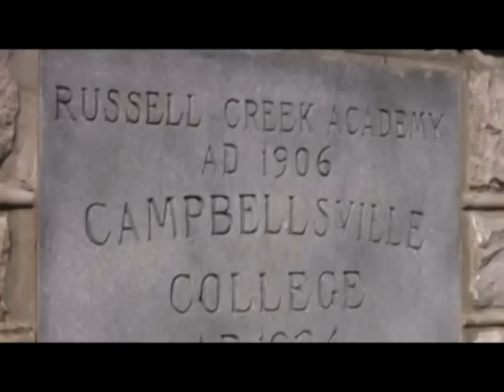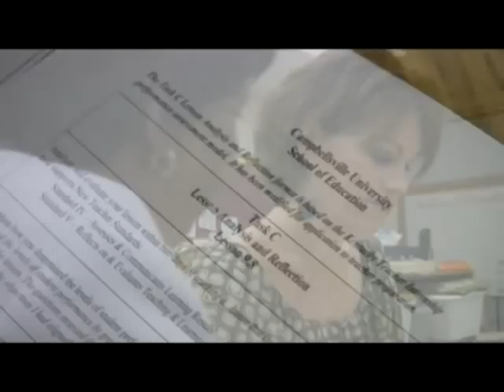Campbellsville University School of Education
Campbellsville University School of Education empowers future teachers to change the world through their passion for learning and teaching.  Campbellsville University School of Education offers a variety of classes, taught by highly qualified teaching professionals, to prepare students for their future students.